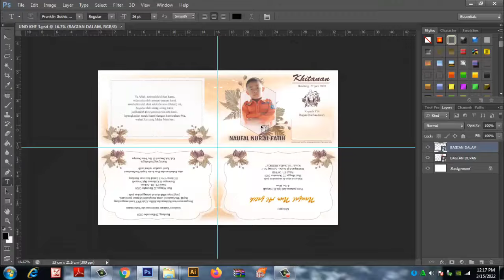paket desain undangan pormat psd terlengkap siap cetak 2022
selamat datang di channel nuryadi photoshop
paket desain ini berisi
300 desain undangan psd campuran siap cetak
tutorial lengkap cara edit cara cetak menggunakan printer
sangat cocok untuk usaha cetak undangan rumahan atau skala besar
sudah banyak yg sukses dengan paket ini..

untuk pembelian bisa ke wa admin : 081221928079
untuk bukalapak : nuryadidifourty
shopee : nuryadidifourty

pembelian bisa pake link drive/download potongan 20 rb